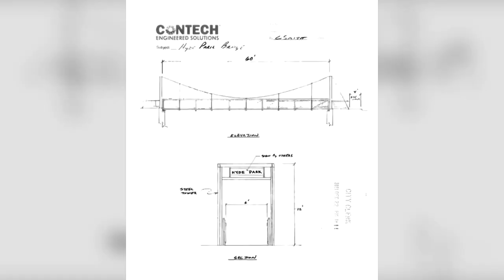City gives update on bonds for bridges project